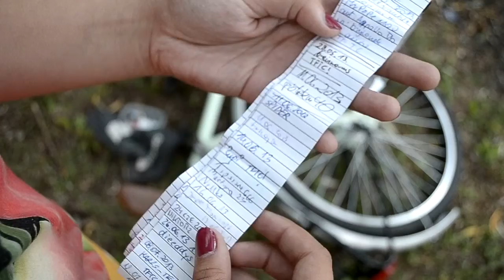Wkręceni w Geocaching